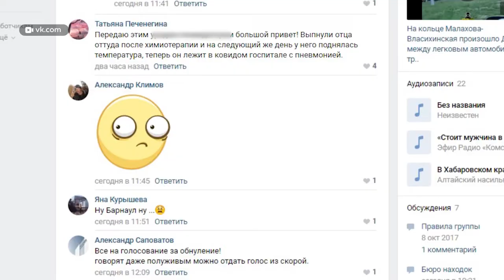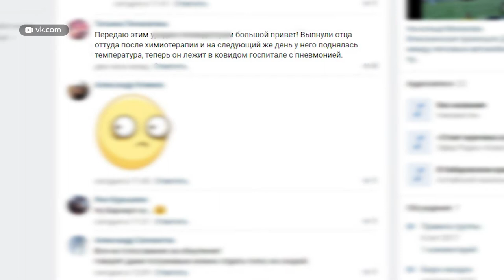Отложенные операции и процедуры: что происходит в алтайском онкодиспансере в связи с коронавирусом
Из-за закрытия на карантин по коронавирусу одного из корпусов алтайского онкодиспансера теперь многие жители края, которые больны раком, теряют драгоценное время: у них переносят сроки проведения операций и жизненно-важного лечения. У некоторых пациентов задержка идёт на дни, но есть и такие, у кого отсрочка превышает уже неделю. Врачи успокаивают пациентов, но те всерьез обеспокоены. Насколько оправданы страхи больных?